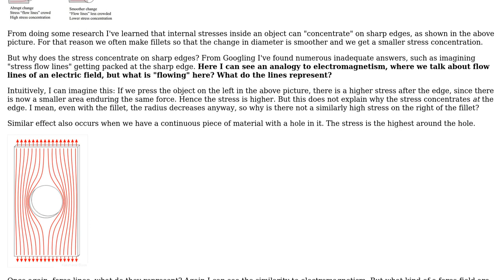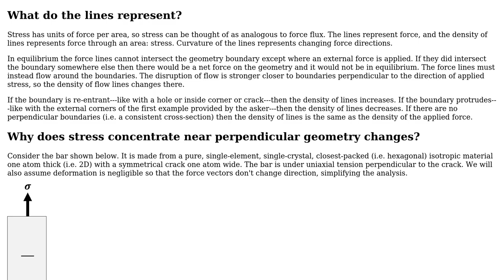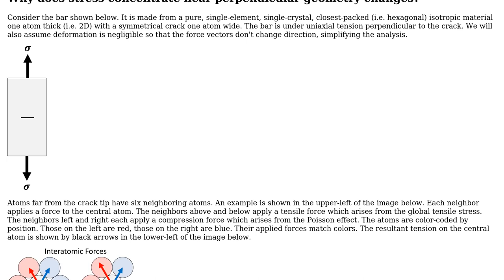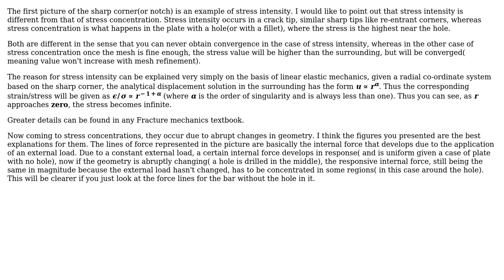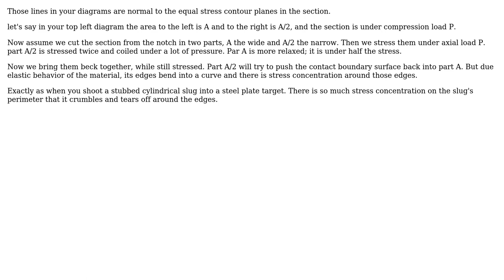Why do stress concentrations really occur? (4 Solutions!!)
Why do stress concentrations really occur?

With thanks & praise to God, and with thanks to the many people who have made this project possible! | Content (except music & images) licensed under CC BY-SA | Music | Images & others | With thanks to user wwarriner user S. Rotos user Schneider user kamran user Eelco Hoogendoorn and the Stack Exchange Network Trademarks are property of their respective owners. You are responsible for your own actions.